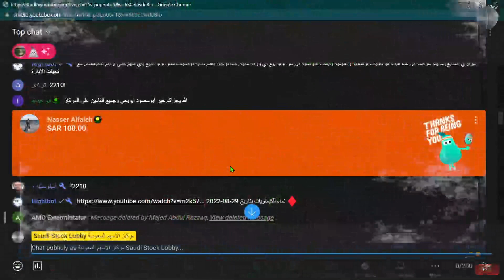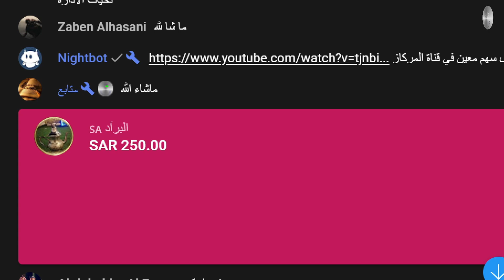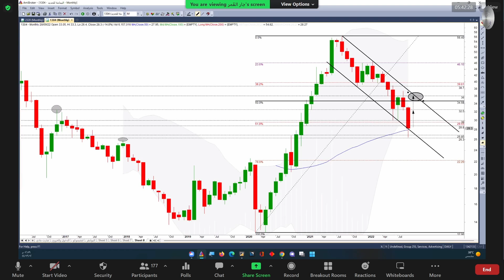حديد اليمامة 1304 بتاريخ 28 09 2022